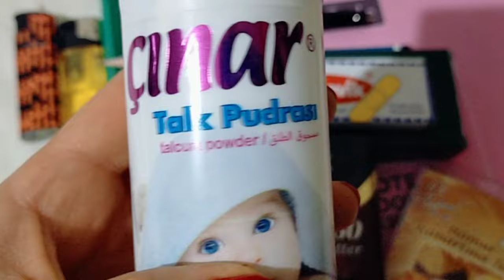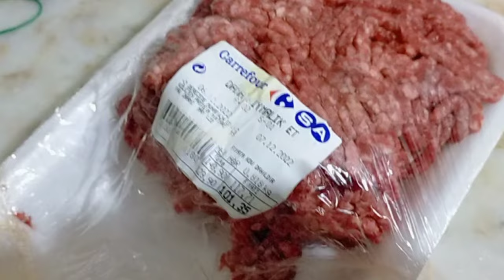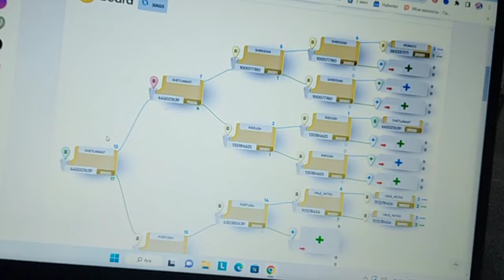Поскорей забирайте рецепт! Бюджетные булочки без молока на завтрак. Yumuşak Sütsüz Poğaça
Yumuşak Sütsüz Poğaça
Рецепт булочек:
1 стакан тёплого молока 200 мл
Полстакана растительного масла 100 мл
Один желток
Полторы столовой ложки сахара
Пол чайной ложки соли
Половина пакета сухих дрожжей 5 гр
 3,5 стакана муки

3000 ЕВРО В МЕСЯЦ НА МАРКЕТИНГОВОЙ И ИНВЕСТИЦИОННОЙ ПРОГРАММЕ.